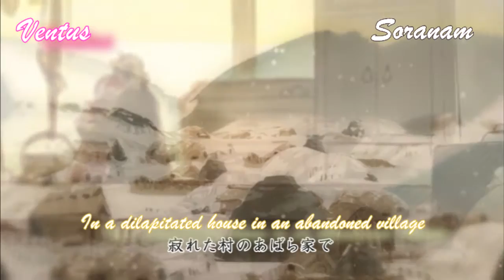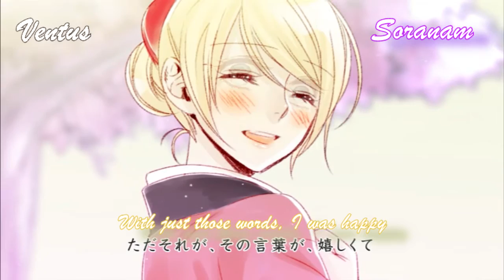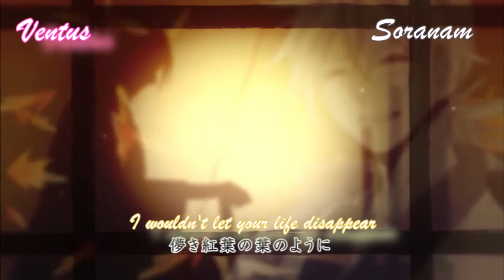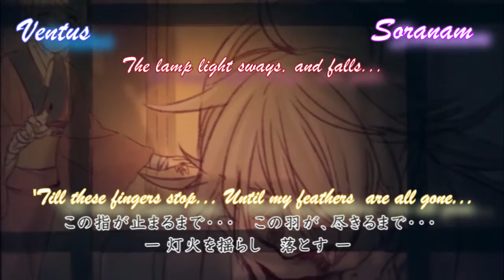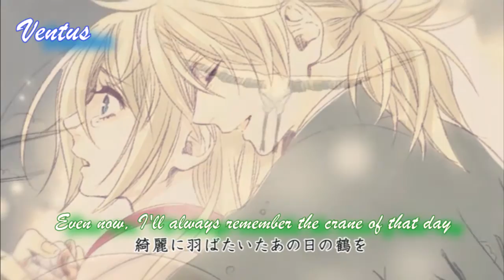四季折の羽 Shikiori no Hane【Cover】歌ってみた w/ English, Japanese subs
Shikiori no Hane Cover 「四季折の羽」with English and Japanese subs / lyrics / translations.

Happy new year!! Thanks, Soranam, for helping make this video happen!

Mix: Soranam
Video Edits: Me